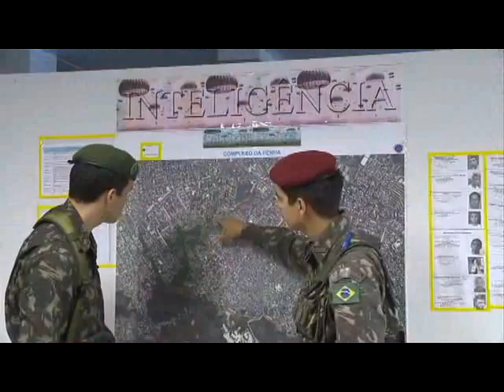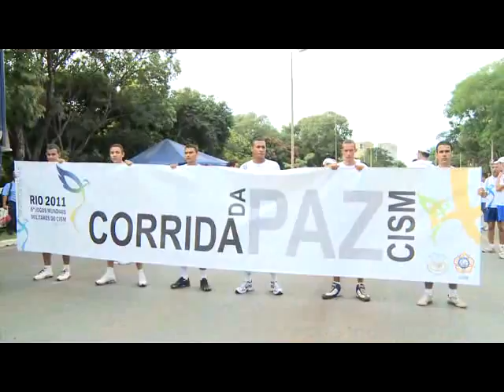Exército Notícias 58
Já está no ar o último Exército Notícias!
Os assuntos desta semana são:
9ª Brigada de Infantaria Motorizada assume Força de Pacificação no RJ, Corrida da Paz e Rodízio de tropas Brasileiras na Minustah.